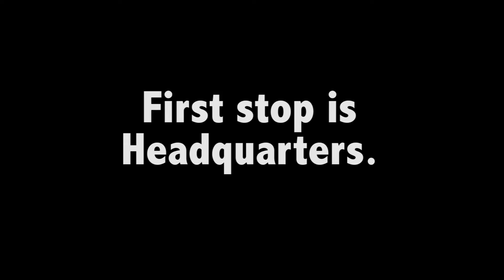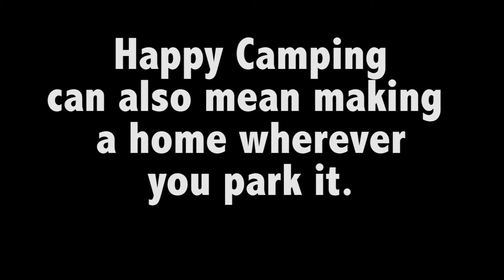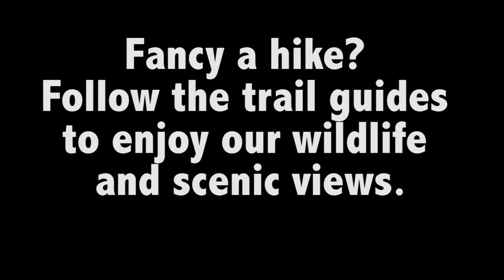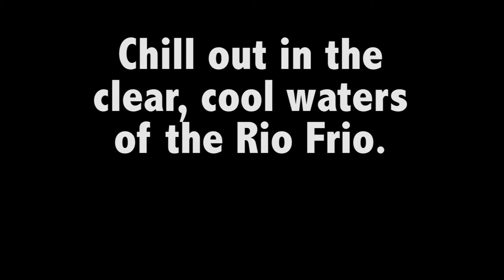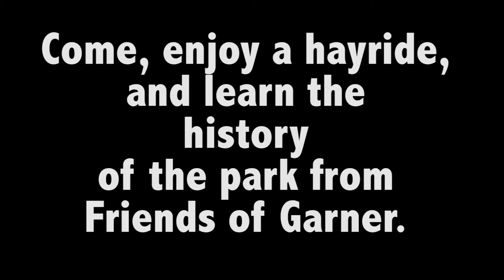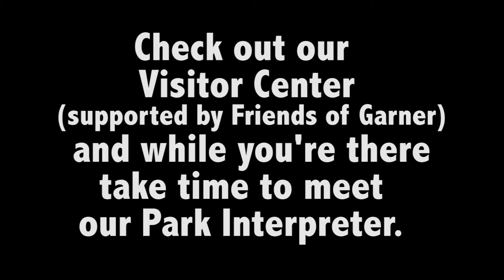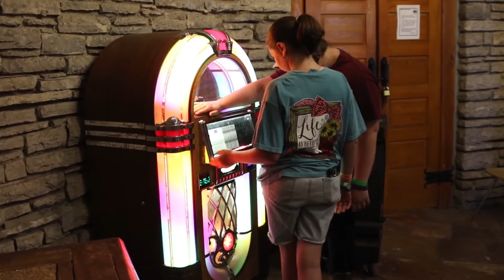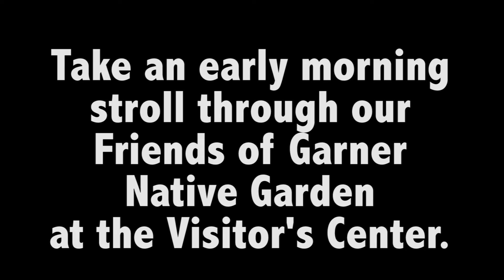Garner State Park